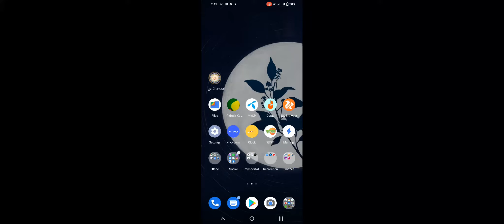offtheroad||gameplay on mobile part 2